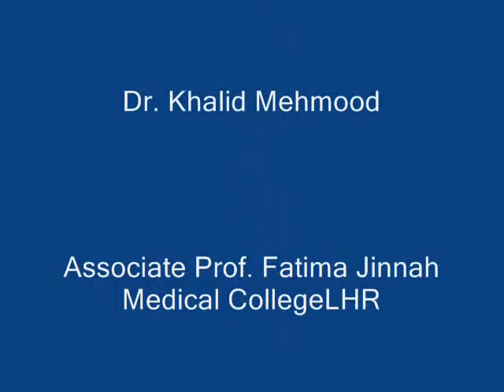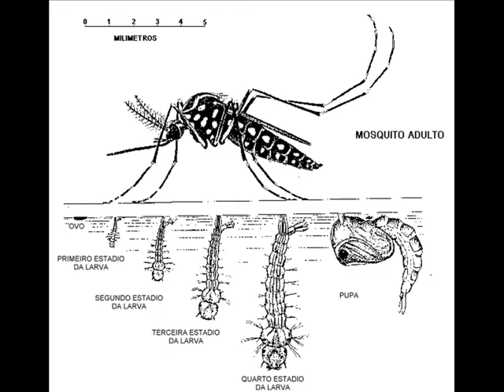"Dengue Awareness Drive" by Pakistan Medical Society at lahore College for Women University,Lahore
Pakistan Medical Society Chairman Dr Masood Akhtar Sheikh said that There is no vaccine for preventing dengue. The best preventive measure for residents living in areas infested with Ae. aegypti is to eliminate the places where the mosquito lays her eggs, primarily artificial containers that hold water. Items that collect rainwater or to store water (for example, plastic containers, drums, buckets, or used automobile tires) should be covered or properly discarded. Pet and animal watering containers and vases with fresh flowers should be emptied and cleaned (to remove eggs) at least once a week. This will eliminate the mosquito eggs and larvae and reduce the number of mosquitoes present in these areas.
Dr Masood Sheikh said that the emphasis for dengue prevention is on sustainable, community-based, integrated mosquito control, with limited reliance on insecticides (chemical larvicides, and adulticides). Preventing epidemic disease requires a coordinated community effort to increase awareness about dengue fever/DHF, how to recognize it, and how to control the mosquito that transmits it. Residents are responsible for keeping their yards and patios free of standing water where mosquitoes can be produced.
Globally, there are an estimated 50 to 100 million cases of dengue fever (DF) and several hundred thousand cases of dengue hemorrhagic fever (DHF) per year
Residents of or visitors to tropical and subtropical environments, especially urban and suburban areas
, younger children and those with their first dengue infection have a milder illness than older children and adults. If they feel worse (e.g., develop vomiting and severe abdominal pain) in the first 24 hours after the fever declines, they should go immediately to the hospital for evaluation. This includes most tropical urban areas of the world. Using air conditioning or window and door screens reduces the risk of mosquitoes coming indoors. Proper application of mosquito repellents containing 20% to 30% DEET as the active ingredient on exposed skin and clothing decreases the risk of being bitten by mosquitoes. The risk of dengue infection for international travelers appears to be small. There is increased risk if an epidemic is in progress or visitors are in housing without air conditioning or screened windows and doors.